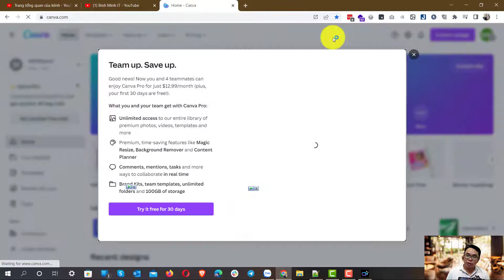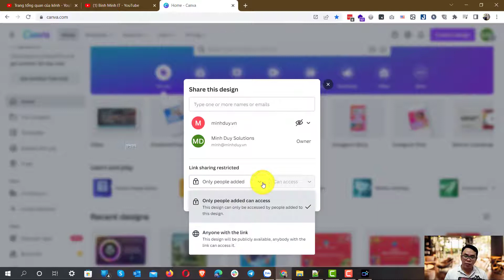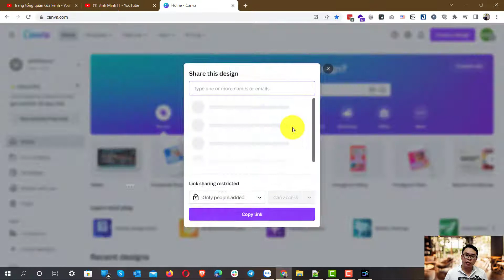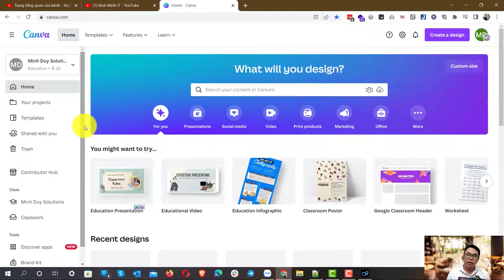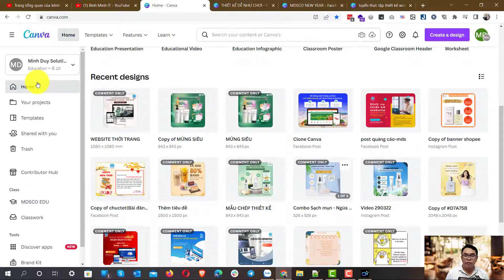Hướng dẫn di chuyển thiết kế trên Canva từ nhóm A sang nhóm B mới nhất 2022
Hướng dẫn chuyển thiết kế trên Canva từ nhóm A sang nhóm B mới nhất 2022

Bình Minh Canva - Người chia sẻ  Canva ""đỉnh nhất" thành phố biển Nha Trang